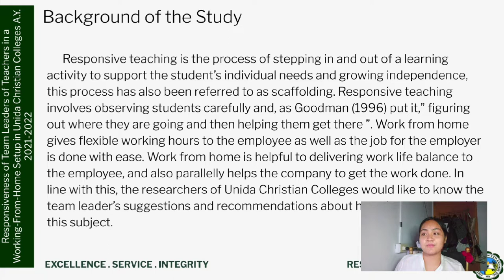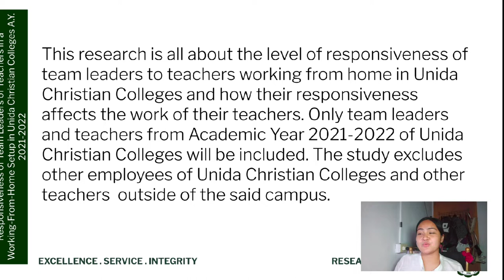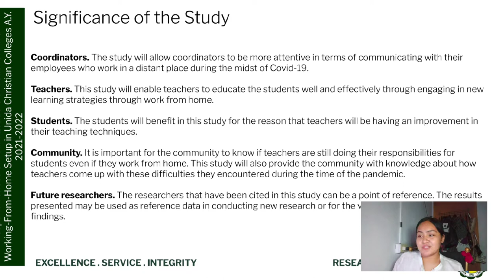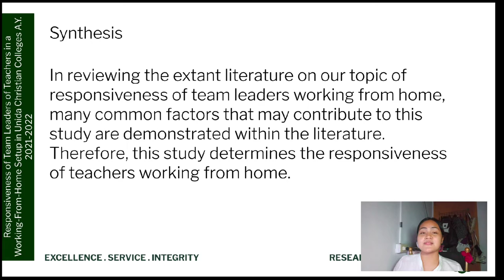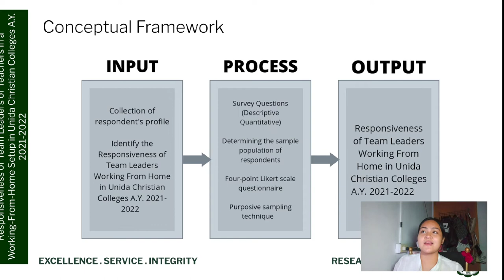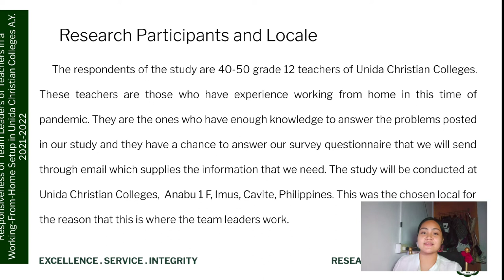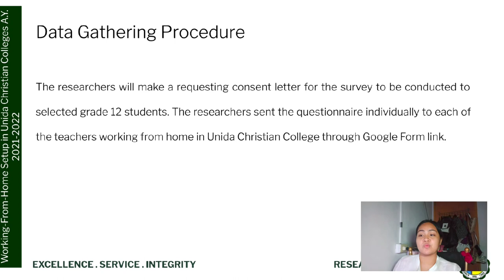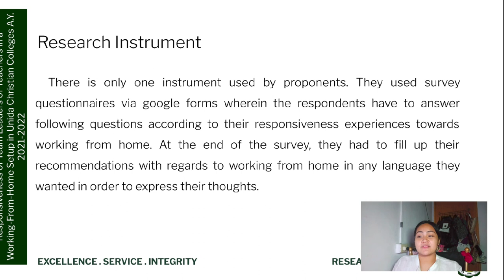Chantelle Tapar | Research Proposal Group 6